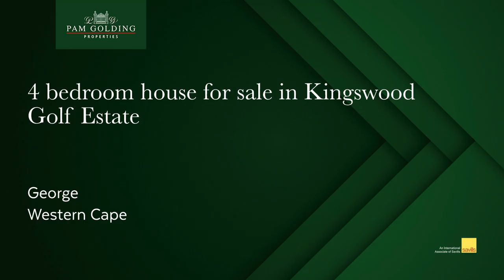4 bedroom house for sale in Kingswood Golf Estate| Pam Golding Properties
Newly completed family home

This family home is positioned on the golf course overlooking the green.
With well proportioned spaces, the open plan kitchen and dining area flow into the lounge area. Separate indoor braai area. All with sliding doors into the garden.

Guest bedroom downstairs.

Upstairs is the main bedroom with walk in dressing room and well proportioned double bathroom. Sliding doors onto a patio overlooking the golf course and mountain views. Second and third bedrooms share a full bathroom

Modern finishes throughout

Garaging for 2 vehicles.